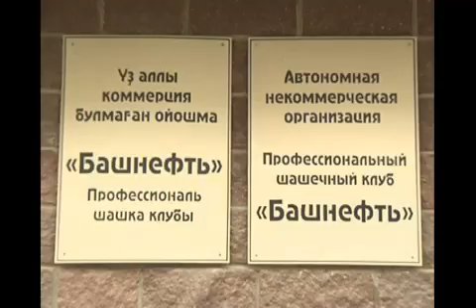Терроризм без маски (выпуск № 2) (2009)